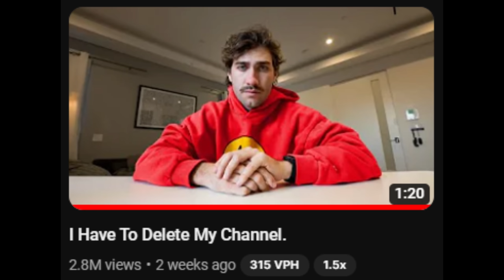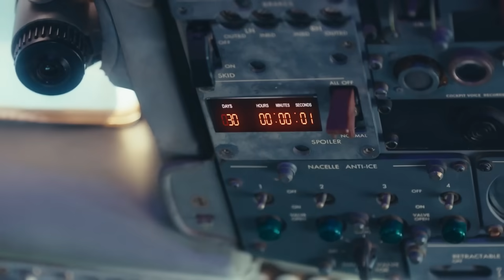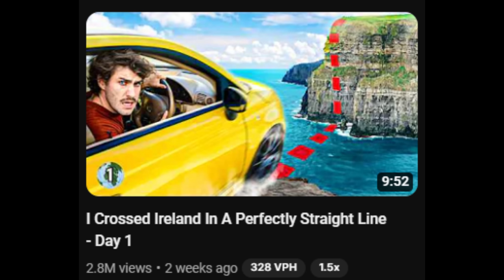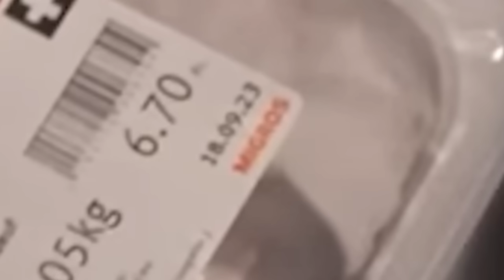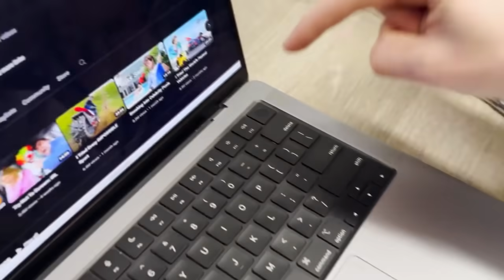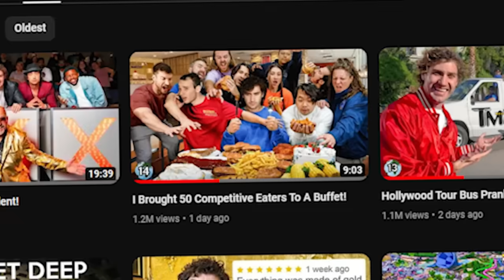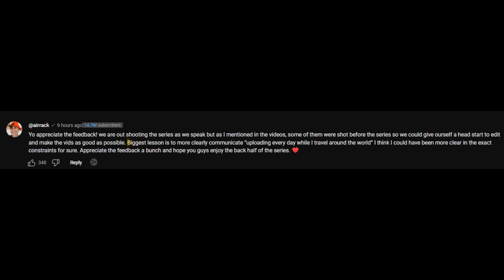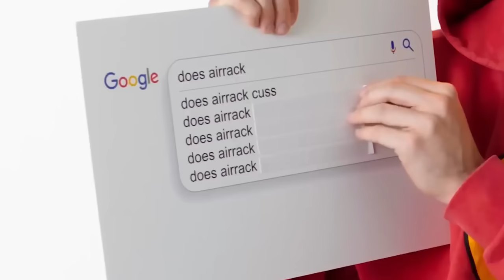Airrack: Fake Videos Exposed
Airrack Caught FAKING His Challenge Videos

Airrack is an extremely popular vlogger / challenge YouTuber. However Airrack is under fire for his latest challenge where he promised to travel for 30 days and film 30 videos while doing it. Airrack has been exposed for faking his videos and his challenge. Airrack has responded but took 0 accountability.

What do you think of Airrack?